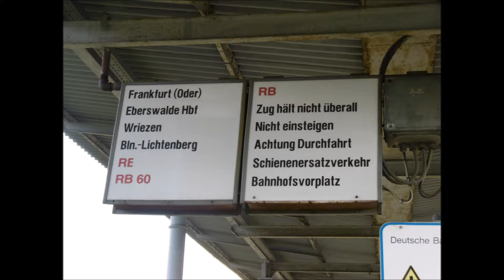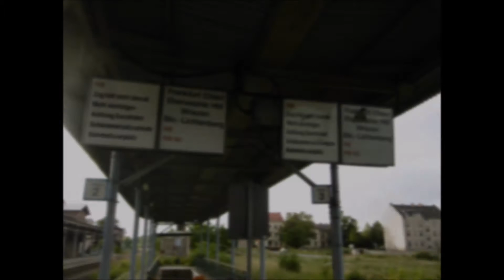Der Bahnhof Bad Freienwalde an der Oder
Kurze Geschichte des Bahnhofes:

1866 eröffnet durch die Strecke Eberswalde - Wriezen
1877 kam aus Angermünde die Strecke hinzu, 1997 endete dies
1888 verfügte über 5 Gleise
1929 kam Strecke nach Zehden hinzu, 1965 wieder stillgelegt
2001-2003 wurde der Bahnhof zurückgebaut und umgebaut und ist bislang auf dieses Minimal begrenzt.